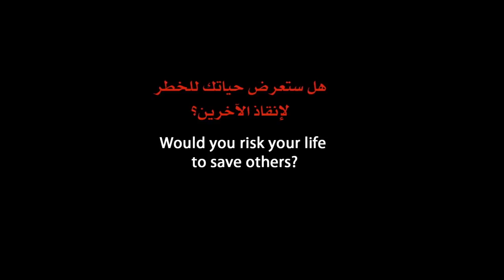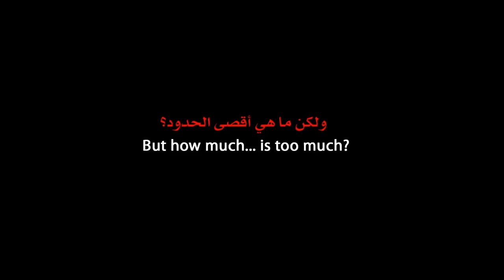Ambulance | Trailer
The ambulance crew battling to save lives under bombardment.

After joining an ambulance crew during the 2014 war in Gaza, Mohamed Jabaly is thrust into a world of terror; skirting through the battered streets of the city, tending to broken bodies under the constant risk of sudden death. As the bombardment intensifies the crew find themselves working in ever more perilous situations. This raw account of life under siege captures the indomitable human urge to help others, even in the darkest circumstances.

First Hand Films – Ref. 7048